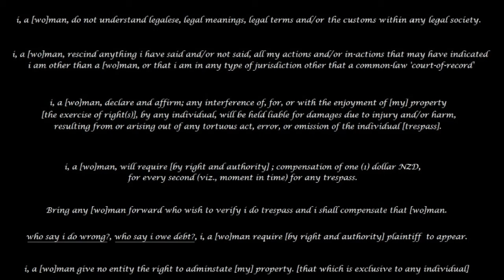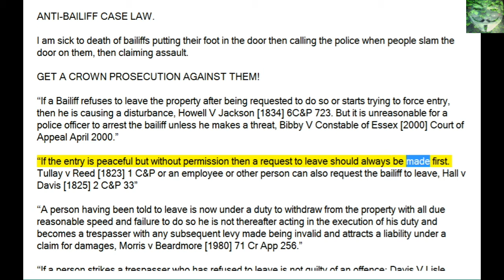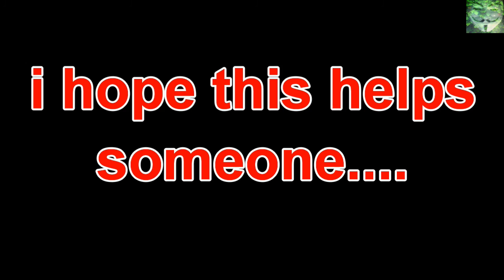Anti Bailiff Case Law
a comment left on a clip seemed very helpful so i have made this to help.  from i believe DerbJd was the comment.